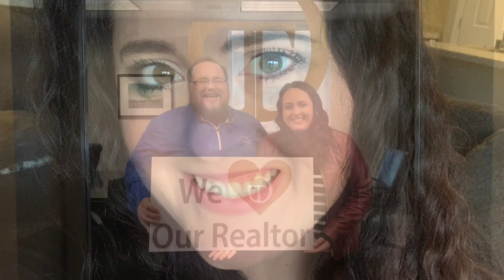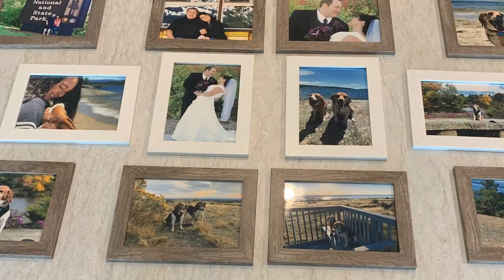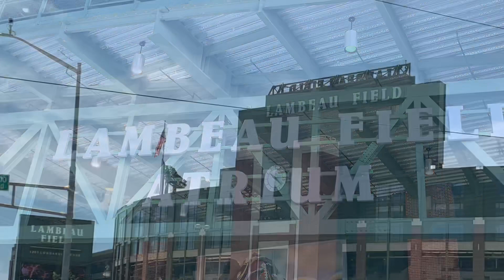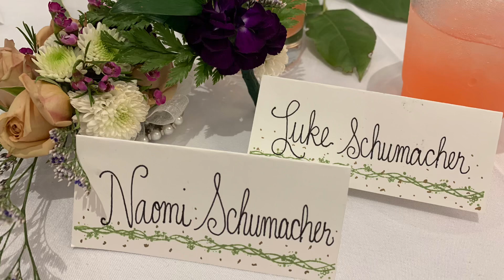2020 rewind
2020 has been pretty crazy. Hope you enjoy the highlights are are safe and healthy